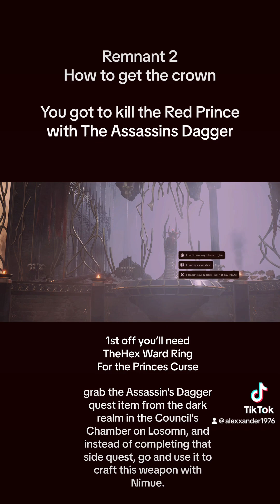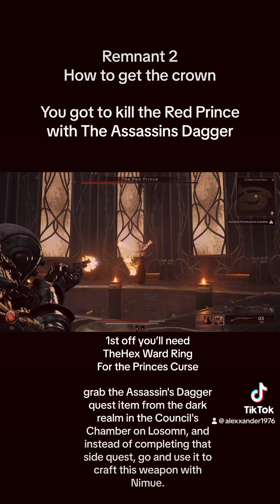Remnant 2 How to get the crown